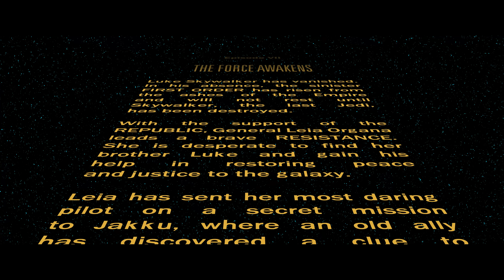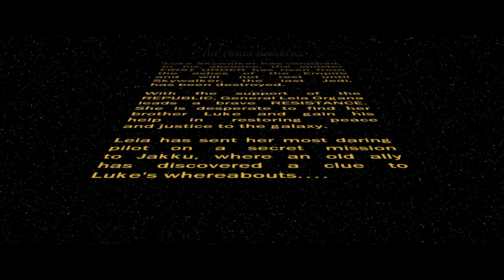Star Wars: The Force Awakens - Opening Crawl | 4K | 2.35:1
Star Wars: Episode VII - The Force Awakens opening crawl recreated in Adobe After Effects in 4K resolution, 24p, 2.35 aspect ratio.

Software Used: Adobe After Effects, Premiere Pro, Audition

The crawl's timings and aesthetics were based on my viewing of Episode VII in theaters.

Fonts used: Franklin Gothic Book, Univers Lt 49 Ultra Condensed, SW Crawl Body.

Crawl rendered at 4096x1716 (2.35:1) at 24 fps, 45 Mbps (VBR); video rendered at 4096x2304 (16:9).

About this crawl:
The opening crawl of Star Wars: Episode VII - The Force Awakens is nearly identical to previous versions, starting with the infamous "A long time ago" and the logo fading into the screen. However, the stars in the background are noticeably larger and tinted blue, unlike the previous episodes. The crawl also breaks the tradition of having all-capital words only on even numbered episodes. The crawl has three paragraphs, and ends with four ellipses, like the other movies (other than ROTJ). The crawl concludes by panning downwards to Kylo Ren's ship over Jakku.